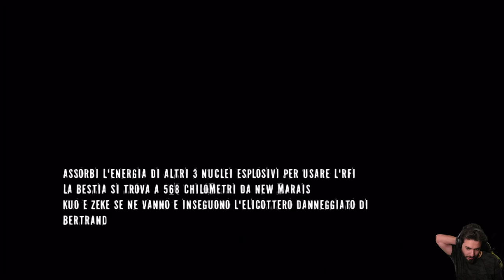InFamous 2 -13- Assalta il Forte